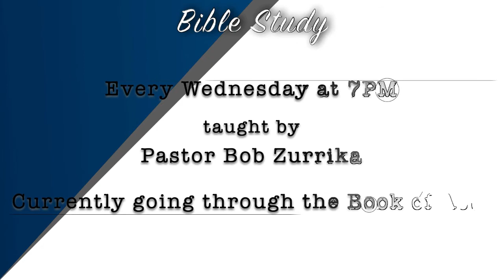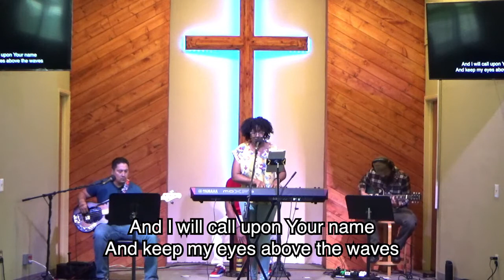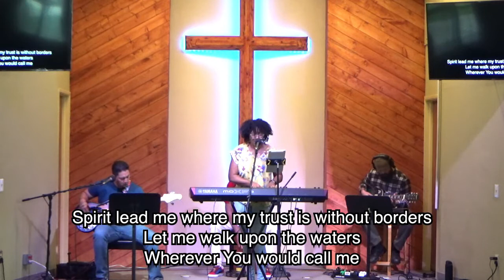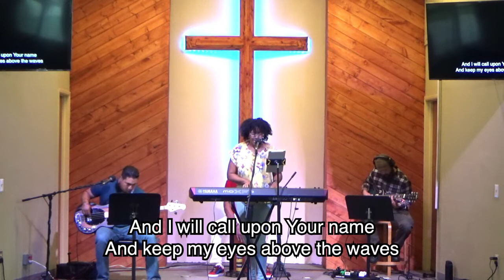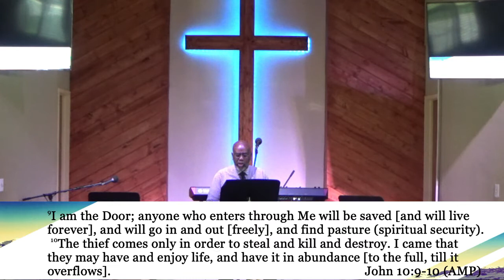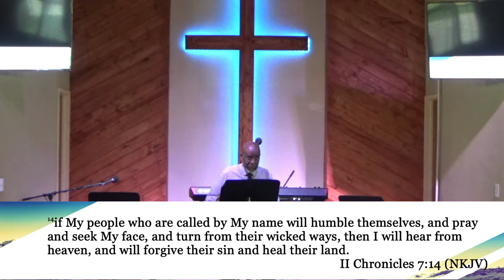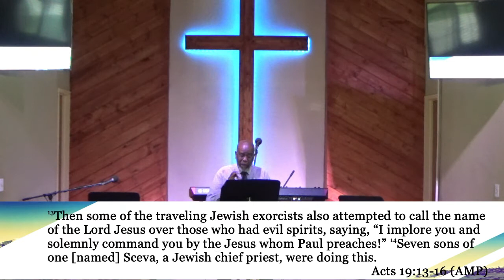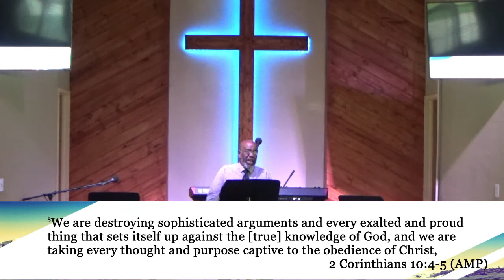Evil Times - Pastor Ralph Miley